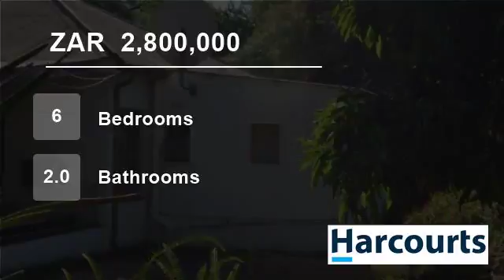6 Bedroom Farm For Sale in Waterval East, Rustenburg, North West, South Africa for ZAR 2,800,000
Web Ref NWR25494: The value of this property is in the ground. It is 8565 sq mtr of choice ground, close to other developments that are taking place in the area.  The property is close to the Waterfall Mall and the N4 Highway.  This is the answer if you want to develop  in the busy Rustenburg area.  Call right now to know more.